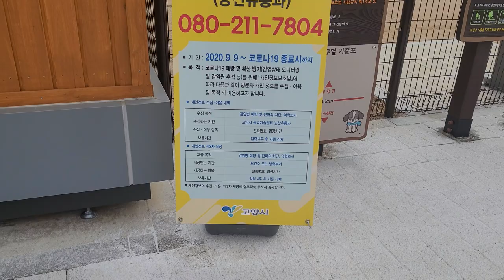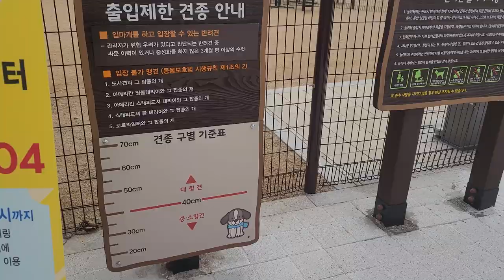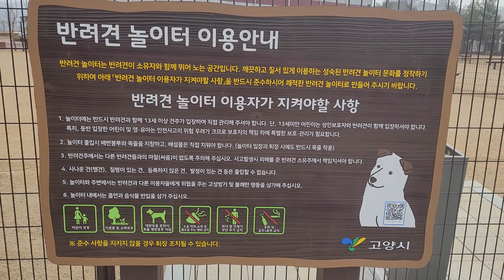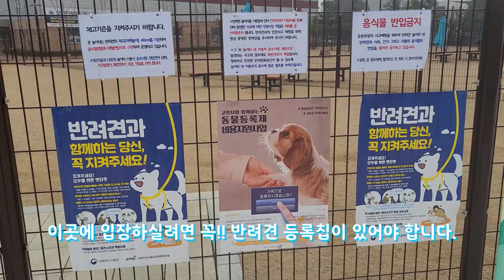새로 개장한 반려견 놀이터 (덕수공원 반려견 놀이터🐶)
초코ASMR
😺프로파일
🐶 이름: 초코
       견종: 포메라니안
       생년월일: 2020년 5월13일
       성별: 남
       취미: 햝기
       특기: 애교